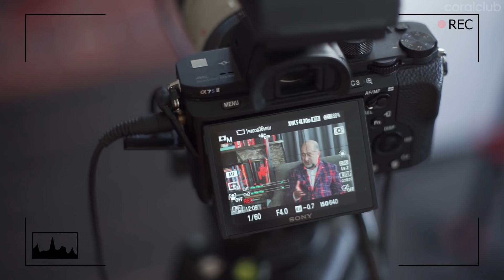По сути о: к чему приводит дефицит микроэлементов/профессор А.В.Скальный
В новом выпуске посути_о говорим с профессором Анатолием Скальным о биоэлементологии 🧬

▫️ «Ещё не встала — уже устала»: почему мы так себя чувствуем и что с этим делать
▫️ Как понять, что организму не хватает микроэлементов
▫️ Что волосы могут рассказать о состоянии здоровья человека?

А также узнаем о двух ключевых элементах, которые защищают от вирусов.

0:00 Анонс
0:32 За кадром
1:14 Вступление
2:00 Что такое биоэлементология?
7:24 Повышение уровня энергии человека
9:58 Определение состояния здоровья человека по волосам
12:02 Мифы о волосах
12:26 Коронавирус и его последствия
15:20 Роль цинка и селена в борьбе с коронавирусом
20:18 Различие биоэлементов и витаминов
21:49 Полезные продукты
28:08 Как правильно принимать БАДы?
29:36 Как почувствовать, что организму чего-то не хватает?
32:16 Волосы – показатель здоровья человека?
33:35 Жизненно необходимые биоэлементы
35:41 Полезная привычка
36:28 Завершение